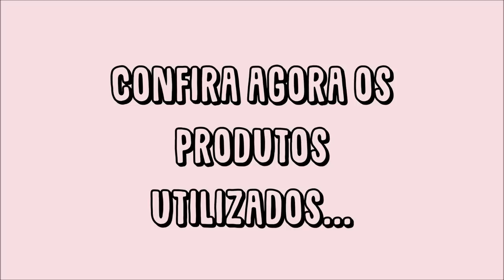♥ MAQUIAGEM QUE USO NOS VÍDEOS fevereirotododia 5 ♥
Beijos.